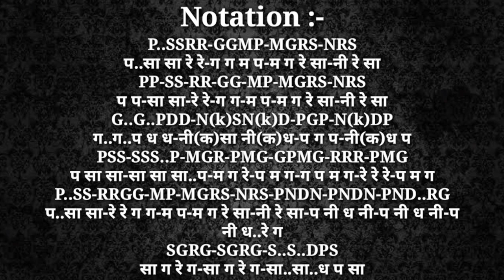मैं जिंदगी का साथ निभाता चला गया । Mo.Rafi | Begginers Bansuri Tutorial | Hamdono | Anjani Flute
Learn Flute Online from Our Pre Recorded Videos at Our Online Music School at Very Affordable Price. Anjani Kumar Gupta Flute
Anjani Kumar Gupta
Anjani Bansuri
Anjani Flute
Flute Anjani

मैं जिंदगी का साथ निभाता चला गया
मैं जिंदगी का साथ निभाता चला गया बांसुरी पर आसानी से बजाना सीखे
Mohammad Rafi

Learn flute main jindagi Ka Sath nibhata Chala Gaya

Learn Bansuri main jindagi Ka Sath nibhata Chala Gaya

Learn flute Bansuri main jindagi Ka Sath nibhata Chala Gaya

Learn flute Bansuri devanand ka geet main jindagi Ka Sath nibhata Chala Gaya

Learn basari devanand ke sadabahar geet main jindagi Ka Sath nibhata Chala Gaya

Learn flute Bansuri Mohammad Rafi ji ka yadgar geet main jindagi Ka Sath nibhata Chala Gaya